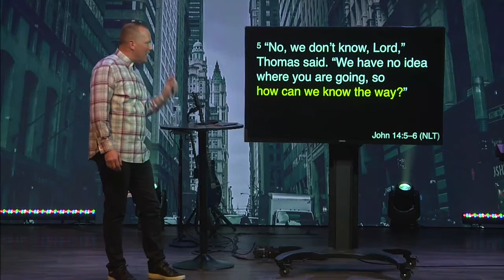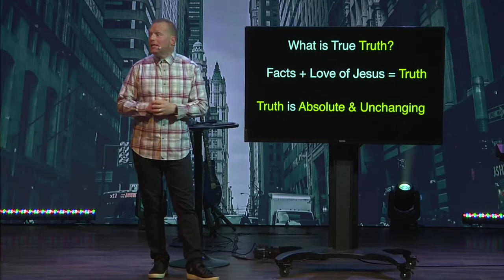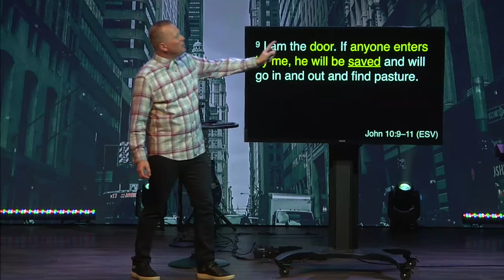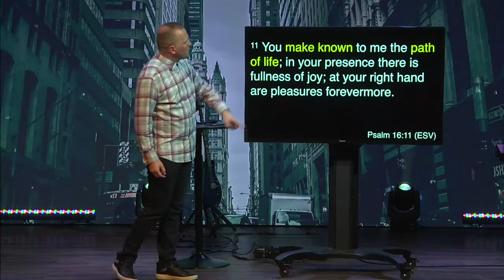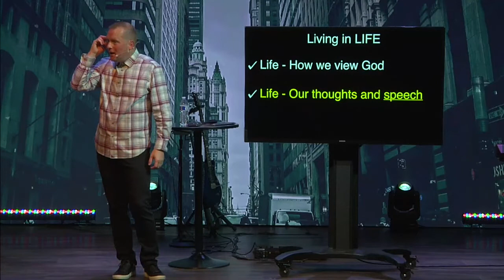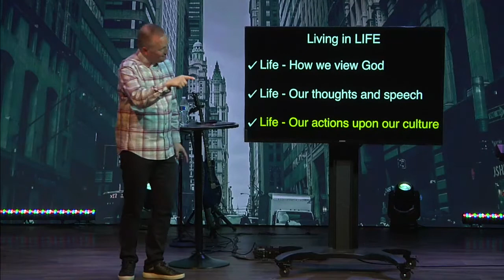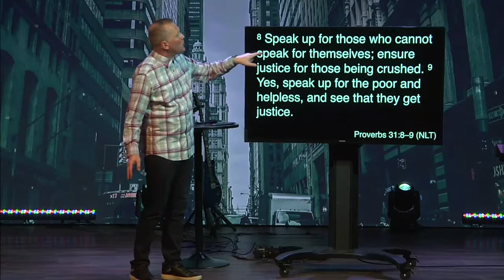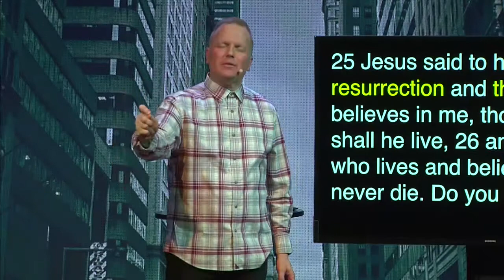The Way The Truth The Life Part 3